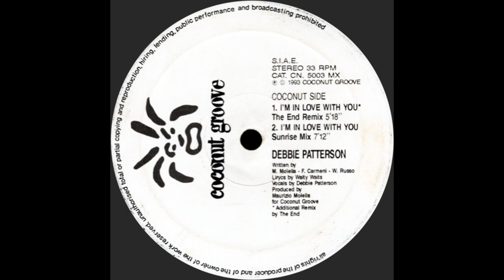Debbie Patterson - I'm In Love With You (Sunrise Mix)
Coconut Groove – CN 5003 MX Italy 1993